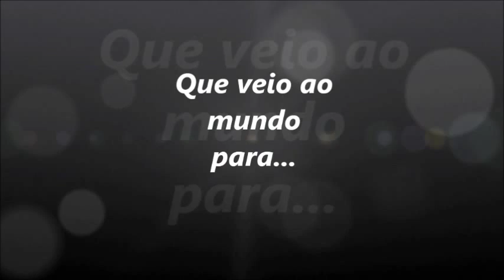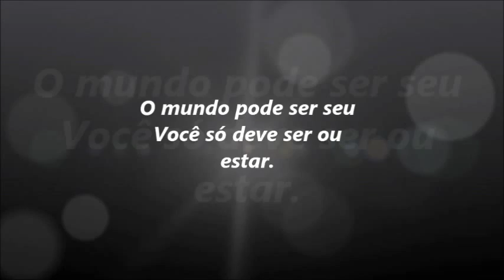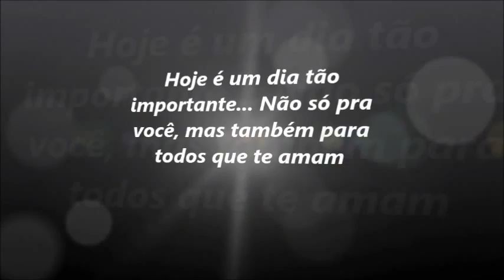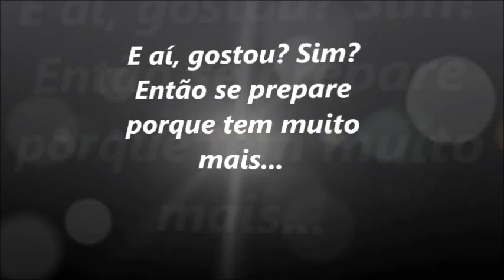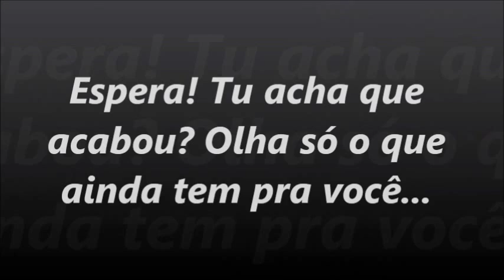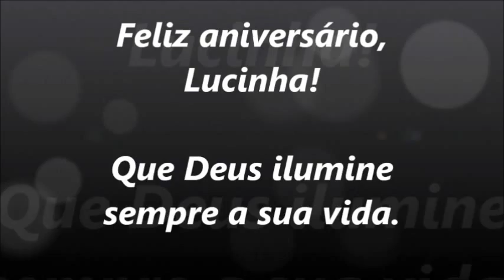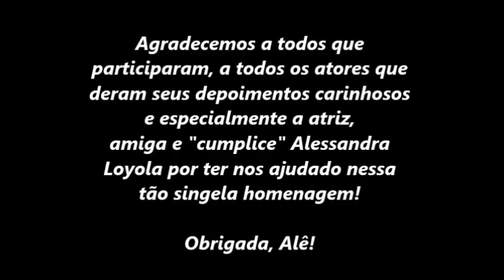Homenagem a Nossa Rainha! Feliz Aniversário, Lucinha! ♥